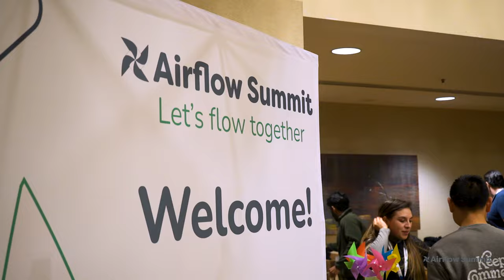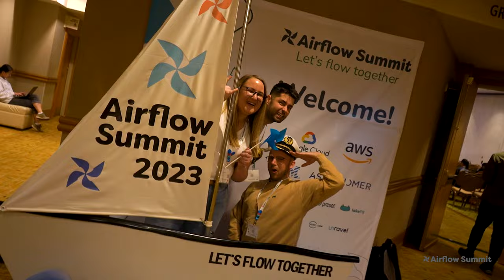Airflow Summit 2023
Check out how much fun Airflow Summit 2023 was and what a great time we had in Toronto!